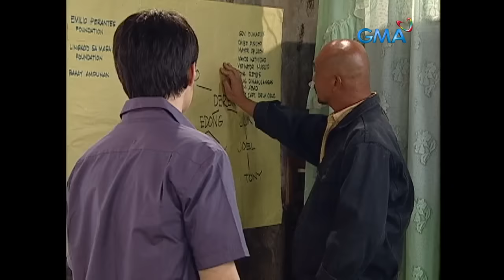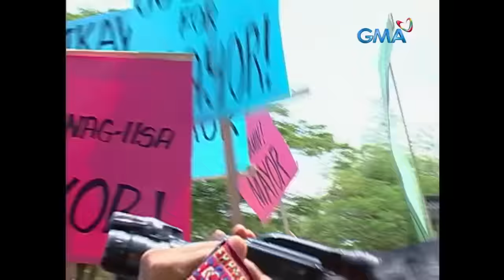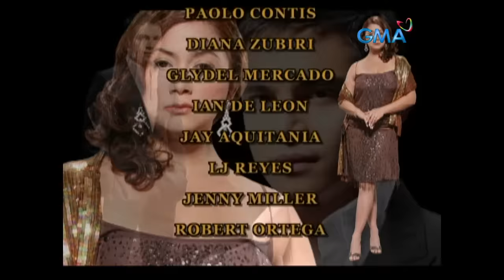Babangon Ako At Dudurugin Kita: Full Episode 48 (Stream Together)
Now that Alfred (Marvin Agustin) is free from prison and his power as Mayor is back. Via (Angelika Dela Cruz) and Alfred will begin their revenge on Salve (Yasmien Kurdi) again.

Watch the episodes of ‘Babangon Ako at Dudurugin Kita’ starring Yasmien Kurdi, JC de Vera, Marvin Agustin, Angelika dela Cruz, and Dina Bonnevie. ‘Babangon Ako't Dudurugin Kita’ is a story of individuals consumed by their lust for power, leading them to conspire against and betray those they hold dear.